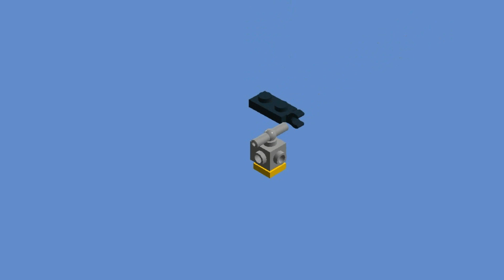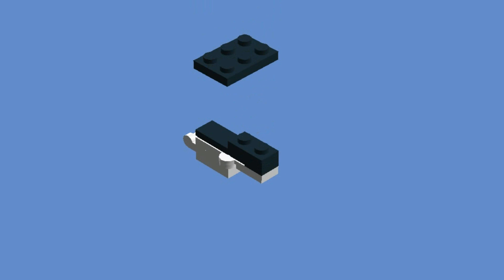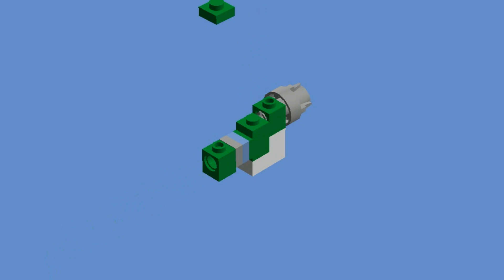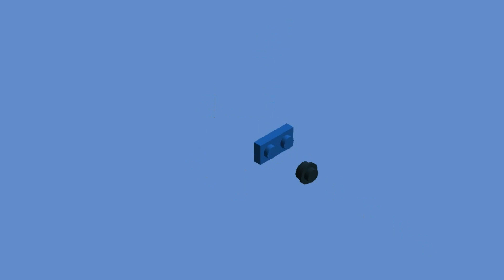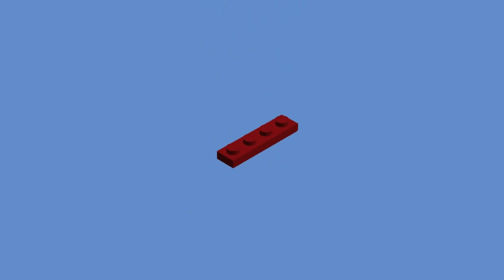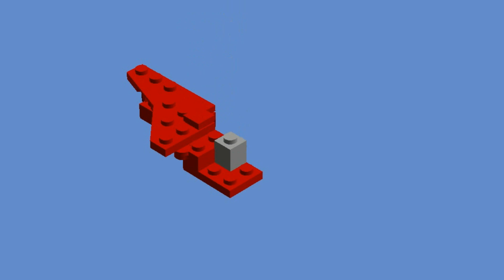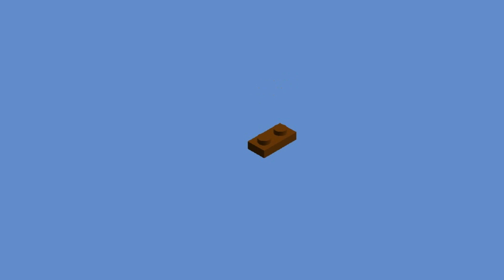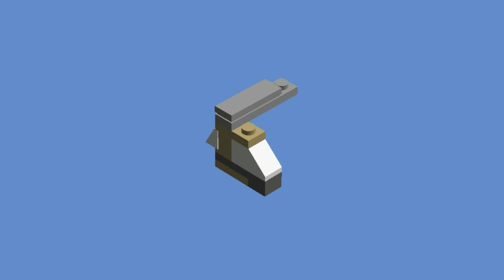Create an Epic LEGO Transformer! 🤖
LEGO Transformers | Tutorial Part 1